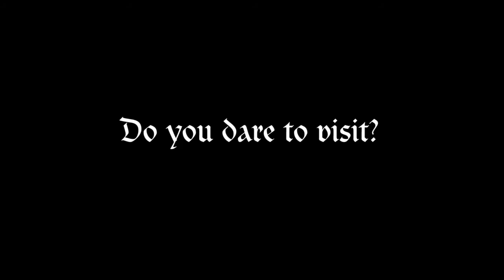Scotland Creates: Museum nan Eilean - Do you dare visit?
This film was made by Ruairidh Macleod and Zoee Macinnes, young volunteers at Museum nan Eilean, as part of the Scotland Creates project.

Funded by the Esmée Fairbairn Foundation and Creative Scotland, Scotland Creates gives young people aged 16-24 years old the chance to work with five partner museums and other creative organisations. One of the aims of the project is to encourage young people to use technology to connect, collaborate and get creative. So we asked volunteers from each of the five partners to create a short film to promote their museum to other young people.

Find out more about the project at nms.ac.uk/scotlandcreates

With thanks to Suzanne Cohen and Sound Delivery, and to Camden CLC (City Learning Centre).